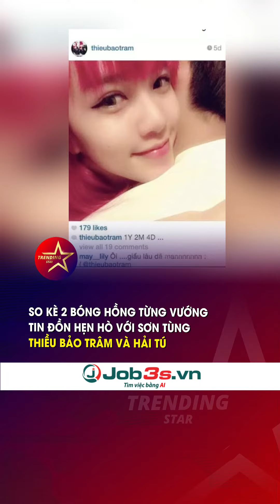So kè 2 bóng hồng vương vào tin đồn hẹn hò với Sơn Tùng I JOB3STV I TINTUC24H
Cảm ơn quý vị và các bạn đã quan tâm theo dõi bản tin hàng ngày của JOB3STV. JOB3STV sẽ liên tục cập nhật thông tin đến quý vị và các bạn những thông tin mới nhất về đời sống an ninh trật tự - xã hội trong các bản tin trong ngày.

👍JOB3STV - KÊNH THÔNG TIN 24H